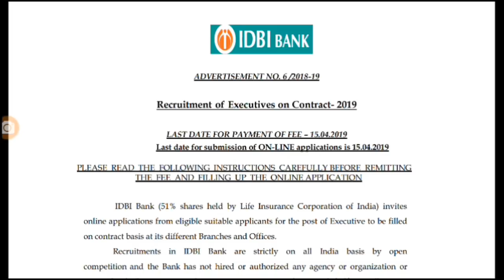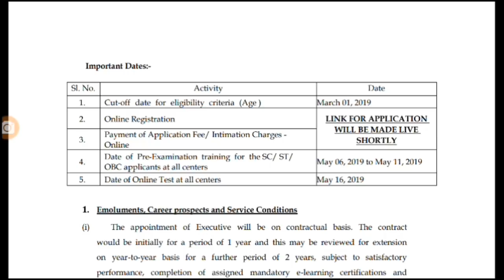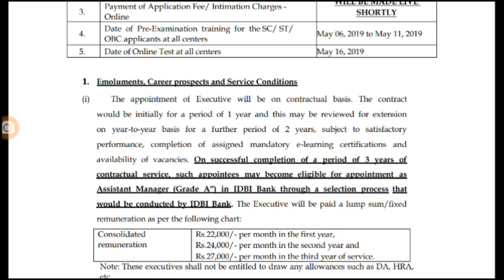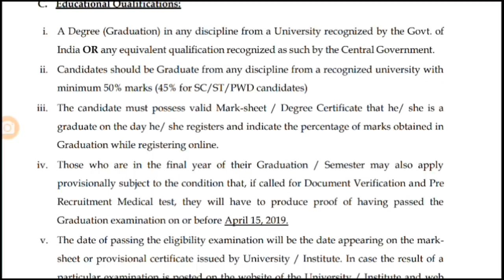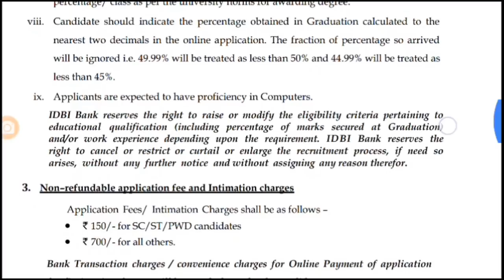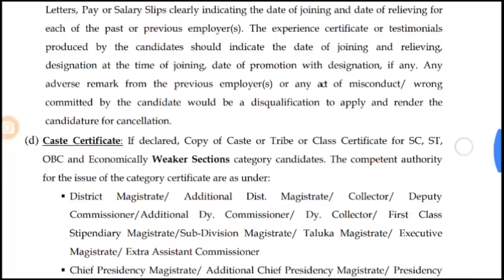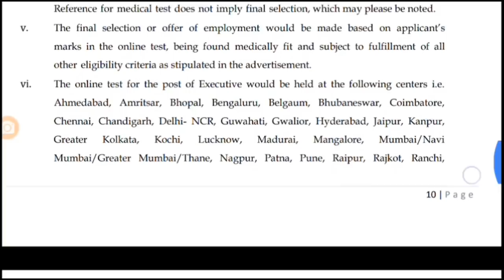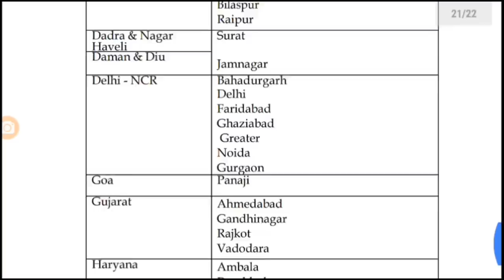மீண்டும் IDBI வங்கியில் வேலை/degree/300 vacancy/Executive post